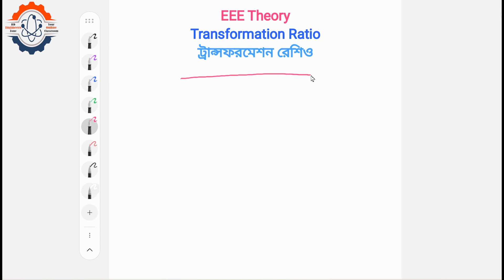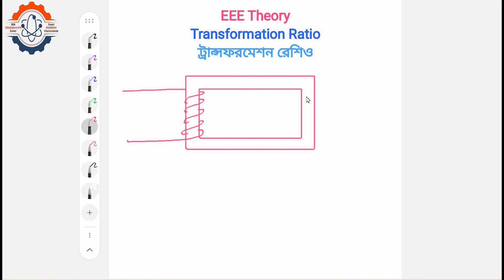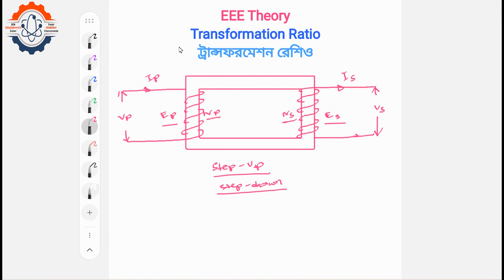Transformation Ratio ।। ট্রান্সফরমেশন রেশিও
ইলেকট্রিক্যাল অ্যান্ড ইলেক্ট্রনিক ইঞ্জিনিয়ারিং (EEE) তে থিওরি গুরুত্বপূর্ণ, কারণ থিওরি আমাদের মৌলিক ধারণা প্রদান করে। এই নীতিগুলি এবং ধারণাগুলি বৈদ্যুতিক এবং ইলেকট্রনিক সিস্টেমগুলির নকশা, বিশ্লেষণ এবং পরিচালনার ভিত্তি তৈরি করে। গানিতিক সমস্যা সমাধানের পূর্বে, সেই সম্পর্কিত থিওরি জ্ঞান থাকাটা জরুরি। তারই ধারাবাহিকতায়, BD Engineers Zone চ্যানেলে থিওরি নিয়েও আলোচনা করা হয়ে থাকে।

আশা রাখছি, আজকের ভিডিওটি আপনাদের উপকারে আসবে।